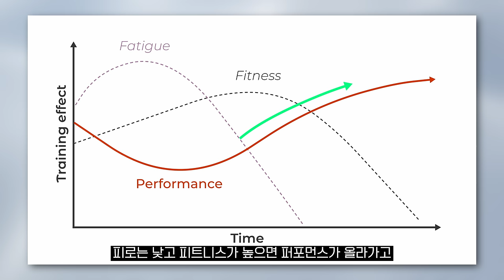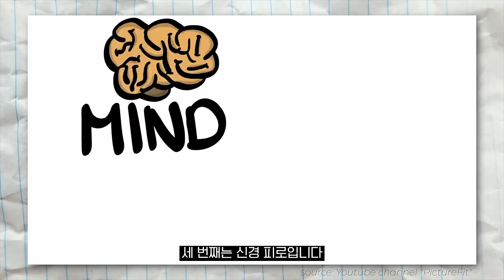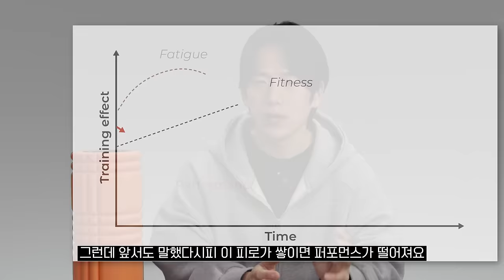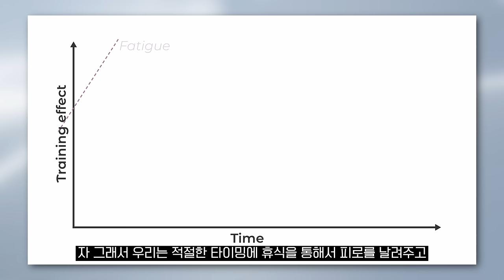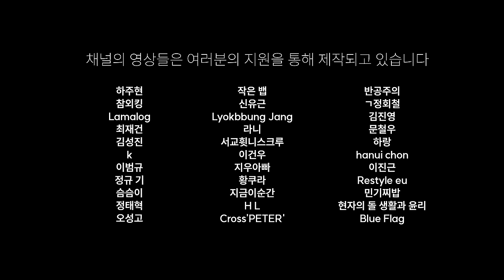안쉬고 운동하면 어떻게 될까?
20대에는 운동을 쉬어 본 적이 없습니다.
30대가 되고나서 4주마다 운동을 쉬기 시작했습니다.
그리고 몸이 더 좋아졌죠.
여러분들도 이 영상을 보신다면 휴식의 중요성과 근성장을 위한
제대로 된 휴식방법을 알게 될 것입니다.

근육은 헬스장이 아니라 집에서 쉴 때 크는거 아시죠?
그래서 다들 휴식이 중요하다는 것도 알거에요.
그런데 어떻게 쉬는게 잘 쉬는건지 아시나요?
대부분 운동하는 법에 대해서는 많이 이야기해도
휴식하는 법에 대해서 이야기를 하지 않아서
오늘은 디로딩이라는 것에 대해서 이야기 해보려고 해요.

[타임라인]
00:00 인트로
01:00 fitness-fatigue model
01:47 피로 4가지 종류
02:45 장기적 관점에서의 피로
04:21 디로딩이 필요한 이유
04:57 디로딩 어떻게?
06:14 디로딩 언제?
07:15 디로딩을 시작하게 된 이유